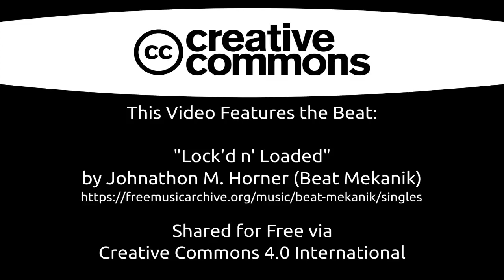[CC-by-4.0] Orchestral Hip Hop Type Beat - "Lockd n' Loaded"